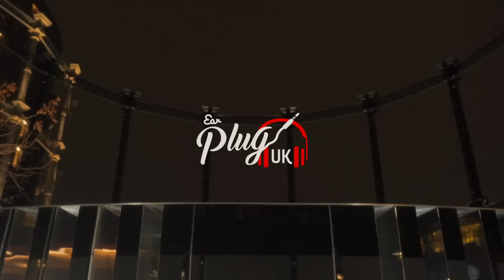Mind Valencia - Earpluguk Freestyle (Music)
🌀 Artist IG : @mind_valencia93
🎥 Filmed & Edited by: @tk.visuals_ & @a.h_earpluguk

Want to purchase the equipment we use?

Equipment;
Microphone stand
Extra Lighting